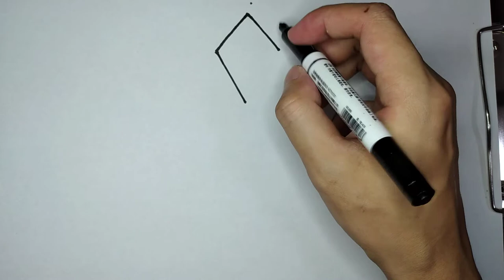How to draw a kite